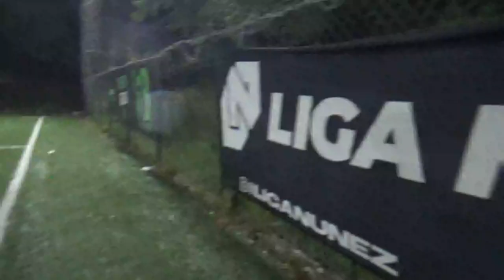BEATA VS FASO A FASO - Clausura2021 Fecha 8